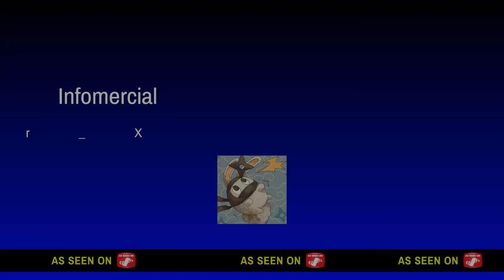JUGADOR TOXICO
SHAREfactory™